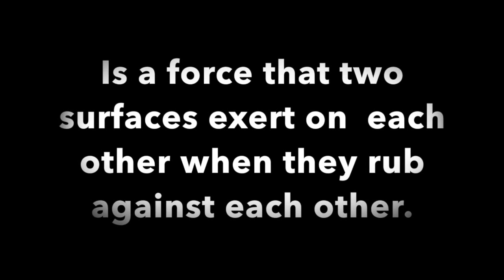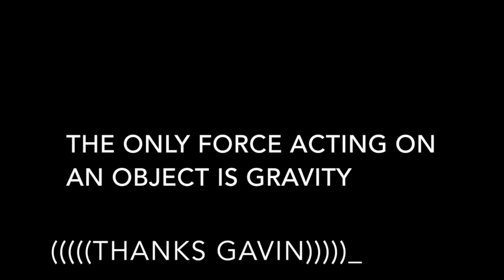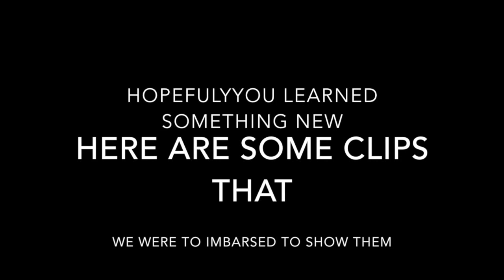friction gravity and weight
a school science project describing the 4 types of friction, gravity and weight
songs used in this film:
 Trouble-Taylor Swift
Recess-Skrillex
NRG-Duck Sauce